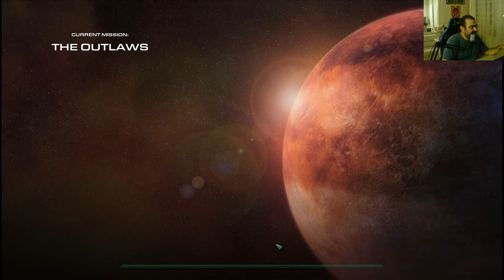Starcraft 2 - Wings of Liberty - Campaign - Bölüm 2 - The Outlaws